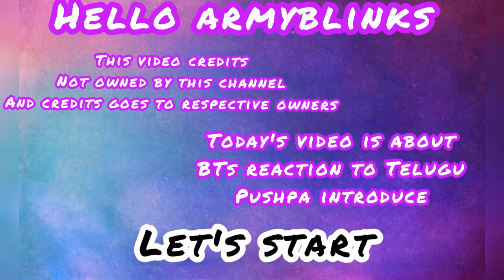BTS Reaction to pushpa Raj introduction (Telugu trailers)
Hello My Dear Scarletts

=) this video is fake reaction so don't take it serious it's only for entertainment

Introducing Pushpa Raj on Mythri Movie Makers. Written and Directed by Sukumar. Produced by Naveen Yerneni and. Y. Ravi Shankar of Mythri Movie Makers in association with Muttamsetty Media, the film stars Allu Arjun, Fahadh Faasil and Rashmika Mandanna, Dhanunjay, Rao Ramesh & Ajay Ghosh. The film's music is composed by Devi Sri Prasad, with cinematography and editing were performed by Miroslaw Kuba Brozek and Karthika Srinivas respectively. The film is scheduled to release on 13 August 2021, in Telugu along with dubbed versions in Malayalam, Tamil, Hindi and Kannada languages.

Directed by Sukumar Produced by Naveen Yerneni, Y. Ravi Shankar Starring: Allu Arjun, Fahadh Faasil, Rashmika Mandanna Music by Devi Sri Prasad Cinematography: Miroslaw Kuba Brozek Edited by Karthika Srinivas Production Companies: Mythri Movie Makers, Muttamsetty Media Release Date:13 August 2021

Thabk u so much for watching my videos